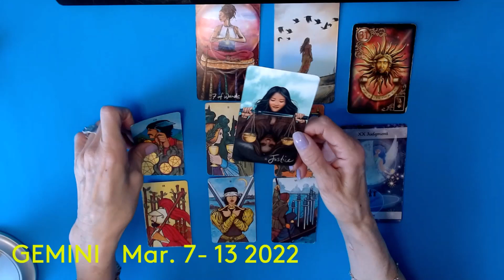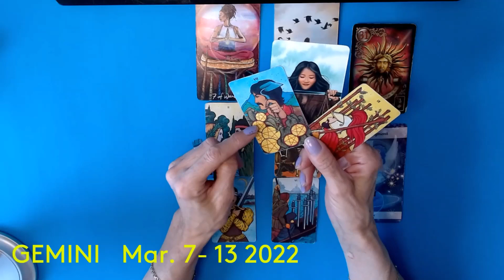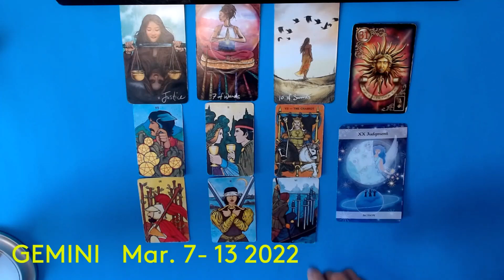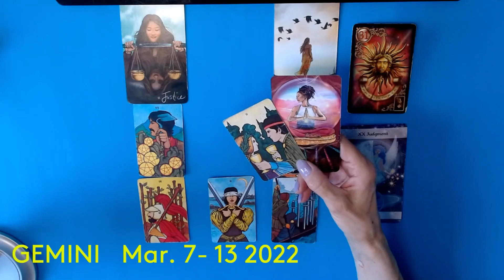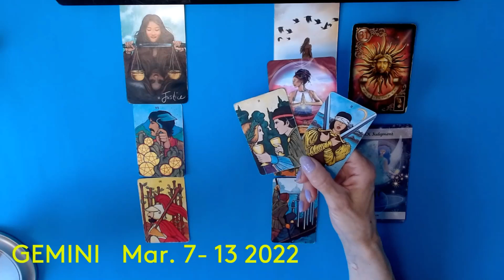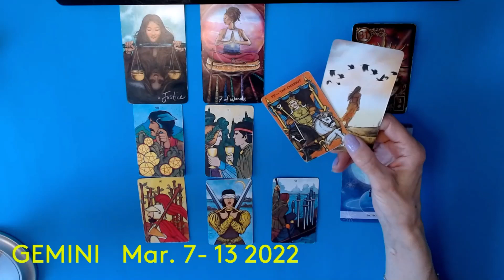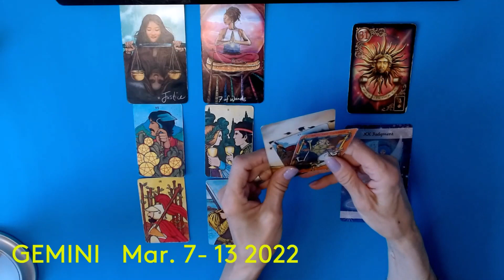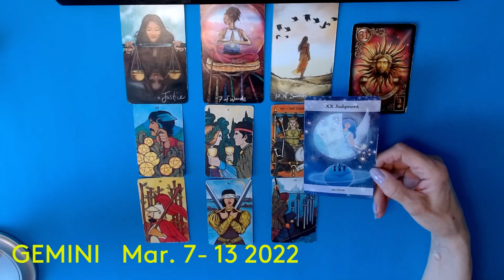GEMINI * MAR.7- 13 2022 * YOU DON'T WANT TO MISS THIS ! SUCCESS IS KNOCKING AT THE DOOR !